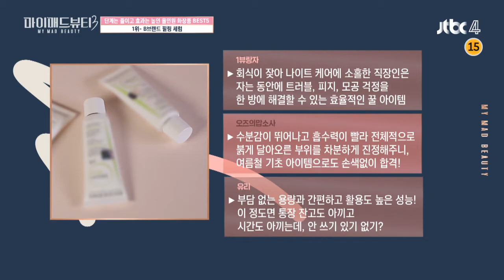↖오늘의 우승자는 이미주(Lee Mi Joo)↗ 이게 얼마 만의 선물인지♥_♥ 마이 매드 뷰티3(My Mad Beauty3) 10회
오랜만에 우승한 우리 미주!!
모두가 기겁할만한 화려한 우승 세리머니와 함께
우승 상품을 타가는 ♥이미주♥